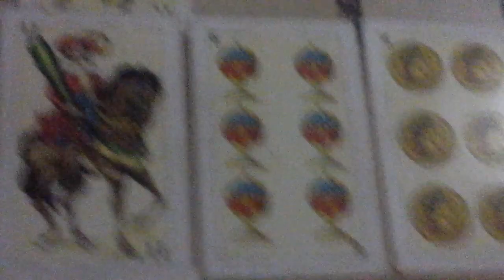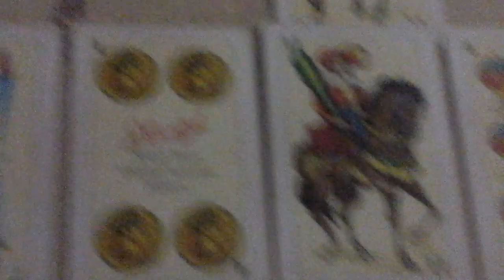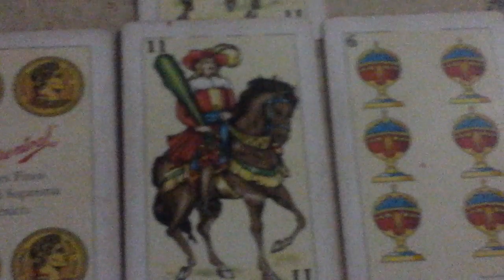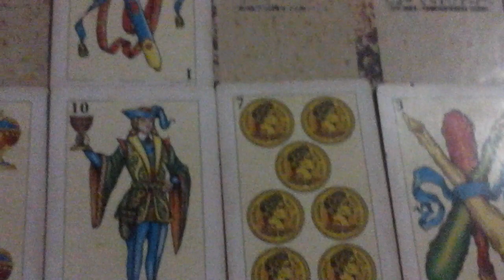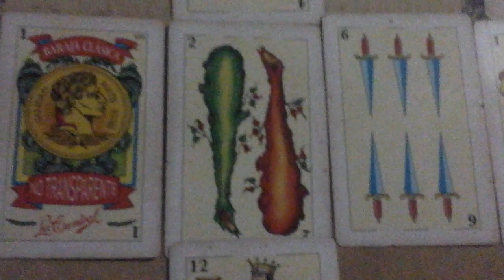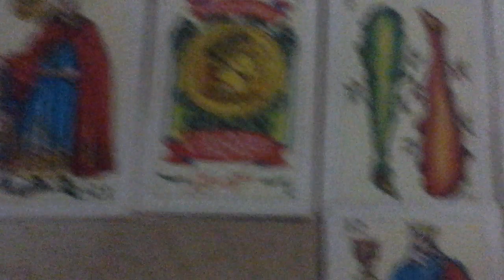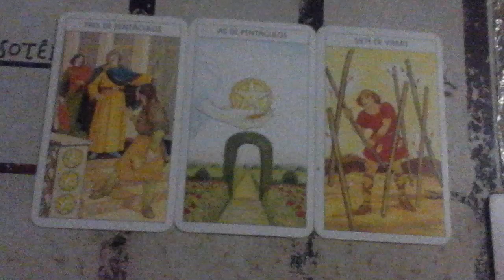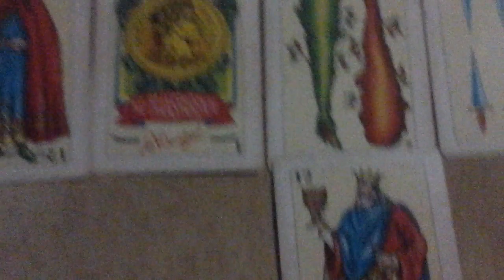TAROT DE DECISION ♈♉♊♋♌♍♎♏♐♑¿PUEDO BUSCAR A MI EX?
Cartas espanolas, tarot de marseilla